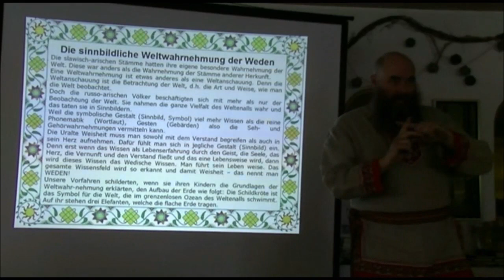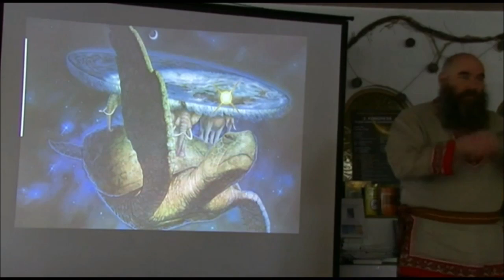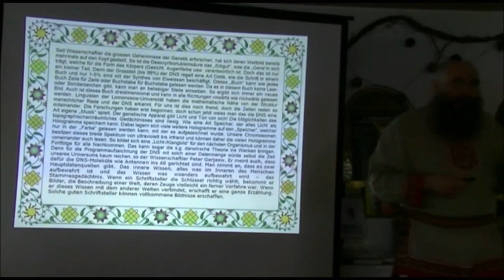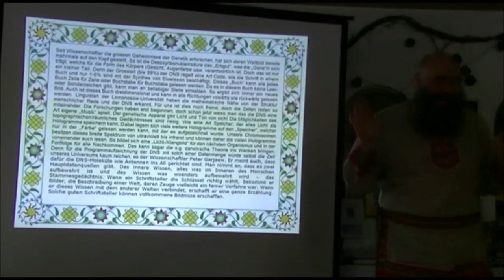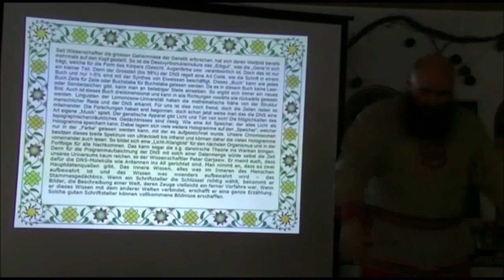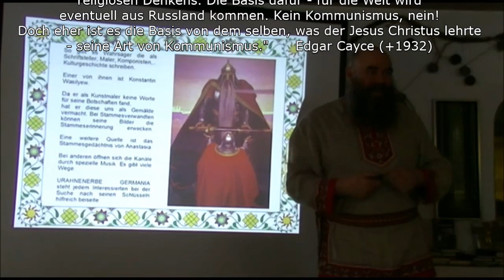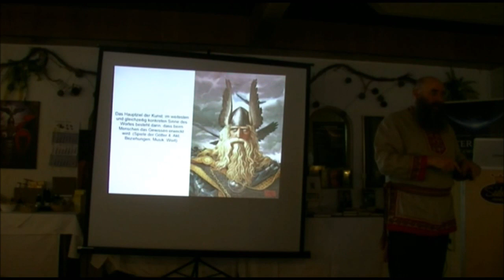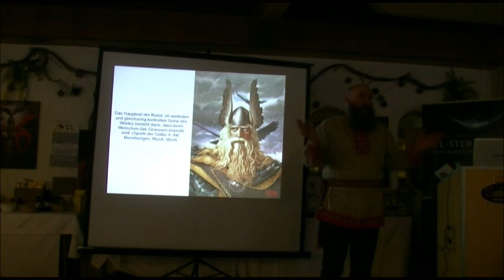URAHNENERBE Folge 4 von 9 Die slawisch arische Weltenwahrnehmung (23. Honigmanntreffen)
Die Welt ist eine Scheibe! Hier wird erklärt welches Sinnbild dahinter steht. Die Weltenwahrnehmung unserer Urahnen, den slawisch arischen Weden ist etwas anderes als eine Weltenschauung oder Beobachtung der Welt. Neben vielen Lebensrezepten unserer Ahnen und deren Sinnbildern offenbaren wir euch die ganzheitliche stabile Weltenwahrnehmung und was geschehen kann, wenn man einer Energie/Kraft den Vorzug gibt. Seine Ziele erreichen bedeutet Glück. Dies geschieht wenn man gleichermassen agiert. Das harmonisch Gleichgewicht von Materiellem, Ideellem und Transzendentem (Körper, Geist, Seele) mit dem Vorhandensein des Gewissens gibt die Stabilität, Kraft und den Erfolg im Leben. Wie dies in der Familie und Gesellschaft harmonisch vonstatten gehen kann zeigen wir am Beispiel der Wedsche (Thing).
Auch zeigen wir wieder auf die Kraft der Worte, Runen, Swastika, Sinnbilder und Märchen. Dieser Film soll das Interesse erwecken. Vielleicht trifft man sich mal bei einen der nächsten Honigmanntreffen, denn da können wir über alles auch persönlich reden. Zwischen den Zeilen liegen noch so viele Geheimnisse versteckt .Die wahren Weden werden sowieso mündlich weitergegeben.
Also bis dahin Euer URAHNENERBE GERMANIA
Kunst ist es, wenn man mit seinem Werken das Gewissen erweckt!